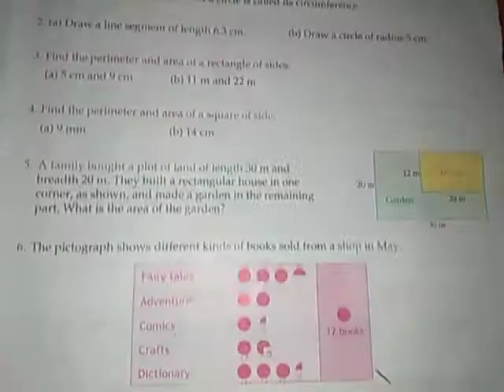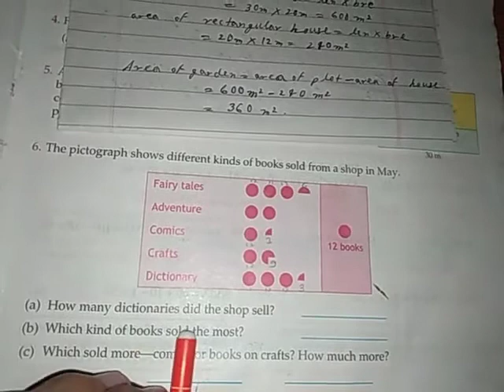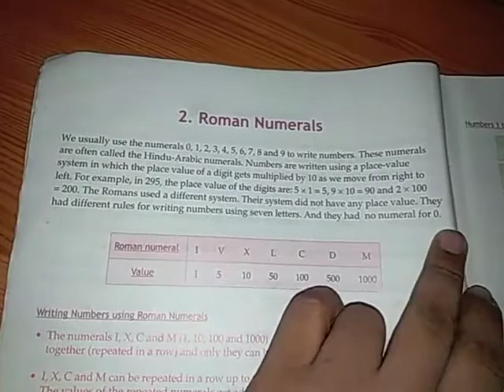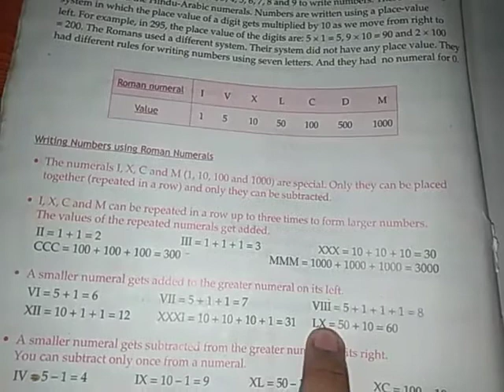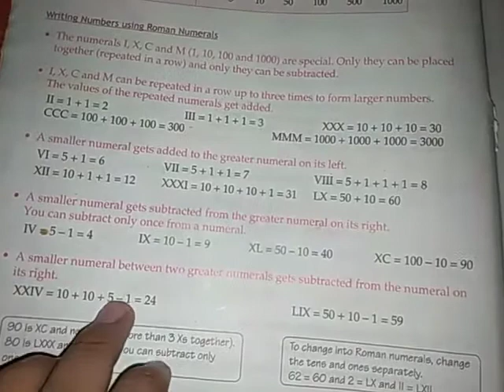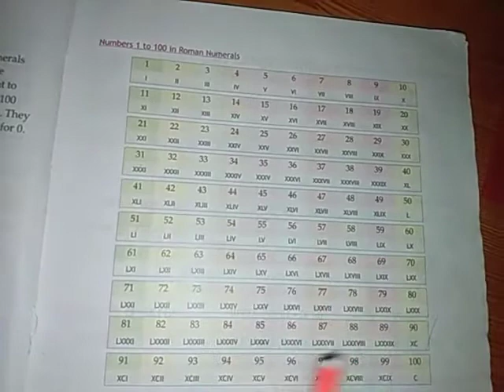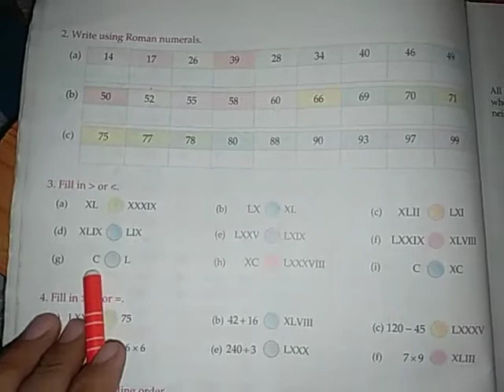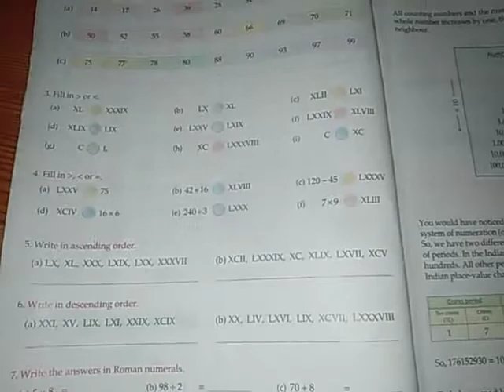C-5 Maths Ch-2 Roman Numerals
Part- 10
Chapter- 1 Review
Part- 1
Chapter- 2 Roman Numerals
Sub- Maths
Class- 5
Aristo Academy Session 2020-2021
Wyndhamganj, Sonbhadra, U.P. 231226